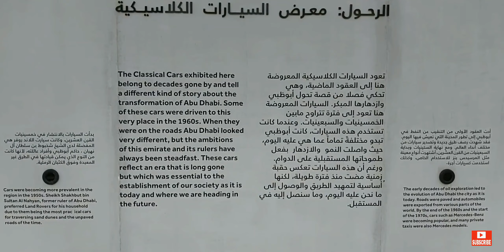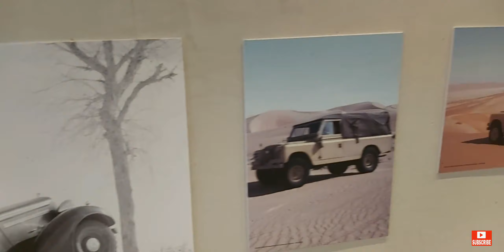Classic Cars Exhibition 🚗Abudhabi .🇦🇪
Al Ruhool Classic Car Exhibition, Qasr Al Hosn,Abudhabi.

Organised by  Department of Culture and Tourism, Abudhabi

Shot with - Samsung galaxy A70
Editing - Kinemaster